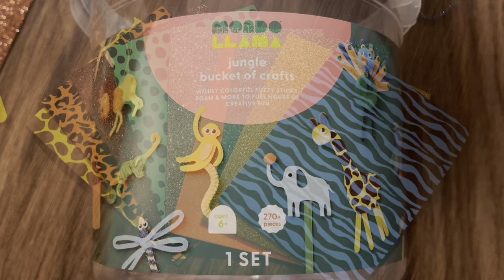Mondo llama jungle craft review 2022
Pros and Cons listed in video. I would rate this set 3 out of 5.